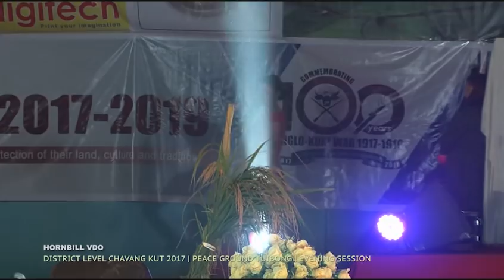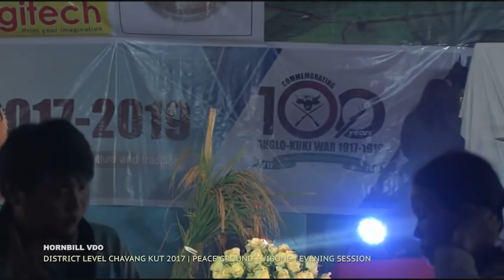Chavang Kut (Official Video) | Hornbill Cable Network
Chavang Kut 2017
Venue : Peace ground (community hall), Churachandpur, Manipur, North East India

Video - Hornbill Cable Network